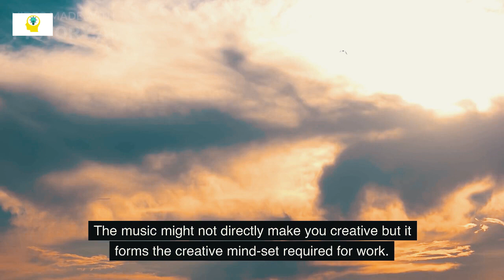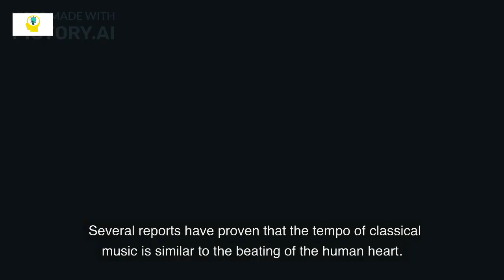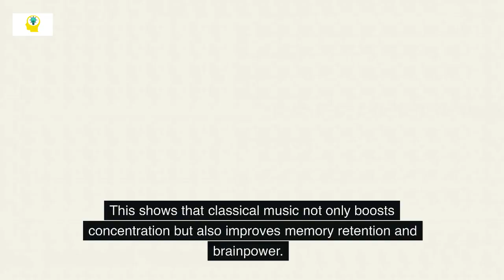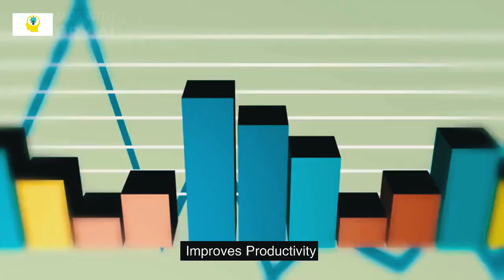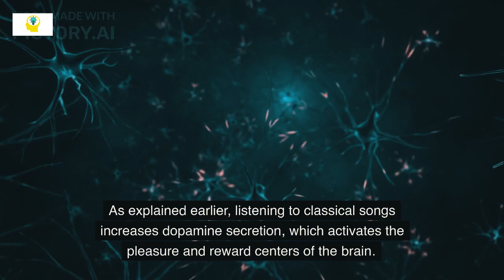11 Benefits of Classical Music for Children And Babies, How Classical Music Work For Our Brain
Babies must be appropriately introduced to classical music since it can be potentially beneficial for their brain development. Not every kid may develop into a musical professional, but there are numerous benefits to exposing children to music early on. There have been several research programs that have proven how music can make kids relax, have a positive attitude, and improve their problem-solving capabilities. It has also been proven to improve memory.

How Classical Music Influences the Brain
A lot of brain activity occurs as kids listen to classical music. The brain processes the sound, separates the melody from the rhythm and then puts it back together so that the listener enjoys the musical experience. The brain does this in a fraction of a second. This is between the moments the listener hears the song for the first time to the time they break into a dance, or when they start nodding their heads.